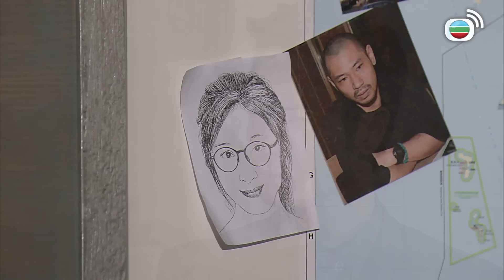保安為報復竟然喺泳池邊「扮狗屙尿」？｜天眼｜鄭嘉穎｜陳展鵬｜楊茜堯｜林夏薇｜懸疑｜TVBUSA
本任職重案組的司徒舜(鄭嘉頴)因涉嫌一宗縱火案離開警隊，轉投保安公司，遇上鄭力行(陳展鵬)，舜本是警隊精英，性格孤僻但觀察力敏銳，從閉路電視一些鮮為人注意的鏡頭找出破案關鍵，力行的思維和作事方式與舜近似，而且表現出色，二人漸行漸近成為好朋友，上司江匯海(劉江)更視二人為左右手，直至私家偵探吳珍妮(楊怡)出現，因誤認舜是其舊友而引發爭執，令舜不禁回想昔日一段幾已遺忘的往事，原來與縱火案疑兇有關，擁有人肉天眼稱號的珍妮與舜及力行一同追查，誰料愈接近真相之際，情與法的矛盾愈演愈烈，三人的感情關係更出現巨大的變化……